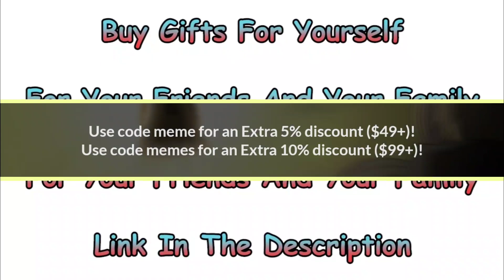What if Minato's and Kushina's spirit raised Naruto? Part 2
Hey guys! Hope you're all having a nice day and hope you're all doing well during lockdown!

MY DISCORD SERVER MADE BY RATREET

Also made a new twitter account for you all to socialise with me :)

What if